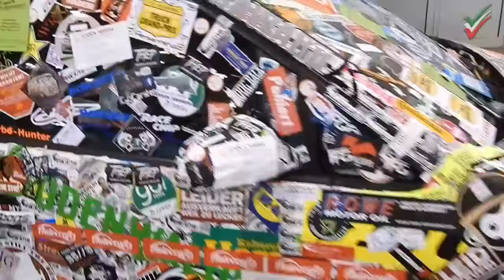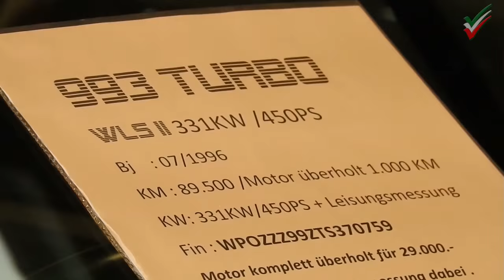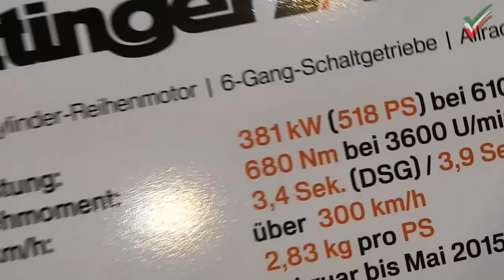EMS, die Essen Motor Show 2015 - Motorshow in Essen lässt Autofahrer-Herzen höher schlagen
Motor Show 2015 erfolgreich gestartet - Rund 130.000 Besucher kommen am ersten Messewochenende nach Essen

Die Motoren röhren, und Benzin liegt in der Luft: Die Essen Motor Show 2015 hat begonnen. Am ersten Messewochenende strömten rund 130.000 automobilbegeisterte Besucher in die Messe Essen. Noch bis zum 6. Dezember präsentieren über 500 Aussteller sportliche Serienautomobile, Tuning, Motorsport, Classic Cars und Motorräder. Der Messeauftakt stand auch im Zeichen der Auftritte von Automobilherstellern wie den Ford-Werken, Peugeot und Skoda. Außerdem gaben die Szenestars Sidney Hoffmann, Jean Pierre Kraemer und Akira Nakai sowie mehrere DTM-Fahrer Autogrammstunden.

„Wir freuen uns über einen erfolgreichen und friedlichen Messeauftakt. Die Essen Motor Show 2015 zeigt einmal mehr das Beste aller Automobilwelten und vereint die unterschiedlichsten Leidenschaften für sportliche Fahrzeuge“, so Oliver P. Kuhrt, Geschäftsführer der Messe Essen. Zum Preview Day am 27. November erschienen unter anderem der Essener Oberbürgermeister Thomas Kufen sowie Schauspieler Götz Otto. Sie informierten sich bei Ausstellern wie dem ADAC, Continental, Ford, Hankook, dem Hockenheimring, Peugeot, Skoda und ThyssenKrupp Bilstein über sportliche Serienfahrzeuge, Tuning und Motorsport.

Initiative Tune it! Safe! enthüllt neues Polizeifahrzeug: TIKT Performance Corvette

Die Initiative für sicheres und seriöses Automobil-Tuning Tune it! Safe! präsentierte am Preview Day ihr neues Kampagnenfahrzeug: eine TIKT Performance Corvette in Polizeioptik. Mit der veredelten Sportwagen-Ikone zeigt die Initiative, dass ansprechendes und kreatives Tuning mit den gesetzlichen Vorgaben keinesfalls im Widerspruch steht. Am zweiten Messewochende erwarten die Besucher unter anderem mehrere BVB-Spieler am Stand des Reifenherstellers Hankook sowie das Finale des Tuning-Wettbewerbs Hella Show & Shine Award.

Textquelle: MESSE ESSEN